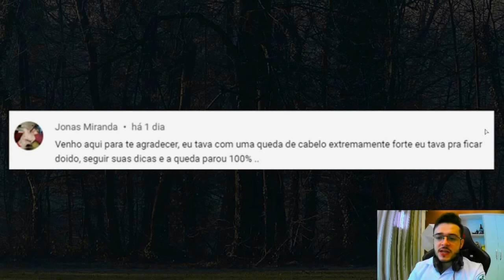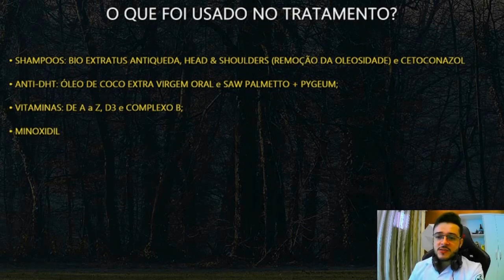RESULTADO DO ALUNO DE APROXIMADAMENTE 3 MESES!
➜ ALOPÉCIA ANDROGENÉTICA é a causa mais comuns entre os homens que sofrem de QUEDA DE CABELO. Quando o indivíduo está com o CABELO CAINDO é muito importante que haja algum tratamento, porque isso afeta muita vezes a autoestima.

Existem inúmeros TRATAMENTOS PARA QUEDA DE CABELO que poderá ser feito, inclusive de forma natural.

A PERDA DE CABELO pode está fazendo parte de sua vida hoje, mas nesse vídeo você vai aprender que esses termos " CABELO CAINDO MUITO, CABELO CAINDO DA RAIZ ou o mais comum MEU CABELO TA CAINDO MUITO" não vão mais fazer parte de sua jornada.

Aqui você vai aprender técnicas utilizando produtos naturais que vão parar com essa QUEDA DE CABELO EXCESSIVA em curto espaço de tempo. Mas será necessário querer e muito foco!

TRATAMENTO PARA CALVICIE MASCULINA e QUEDA DE CABELO pode ser tratado de forma super eficaz, basta aprender o conhecimento certo e as Técnicas corretas que você dará ADEUS a essa QUEDA DE CABELO INTENSA que tanto te machuca.

A CALVÍCIE MASCULINA foi apenas um detalhe em sua vida, hoje você vai entrar numa jornada muito gratificante com você mesmo.

➜ Índice do Vídeo:

0:01 Inscreva – se
0:05 Calvície Masculina

📚 REFERÊNCIAS:

⬛ Gossell-Williams M, Hyde C, Hunter T, Simms-Stewart D, Fletcher H, McGrowder D. Improvement in HDL cholesterol in postmenopausal women supplemented with pumpkin seed oil: pilot study. Climacteric. 2011 Oct;14(5):558-64. doi: 10.3109/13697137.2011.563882. Epub 2011 Apr 20. PMID: 21504222.

⬛ Zanwar AA, Hegde MV, Bodhankar SL. Antihyperglycemic activity of oil from pumpkin seeds (Cucurbita pepo L.) in alloxan-induced diabetic rats. Indian J Pharmacol. 2012 Jan-Feb;44(1):32-6. doi: 10.4103/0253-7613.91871. PMID: 22345812; PMCID: PMC3276928.

⬛ National Center for Complementary and Integrative Health. Herbs at a glance: Pumpkin Seed. Acesso em: 03 maio 2023.

⬛ Ahmed M, Henson DA, Sanderson MC, Nieman DC, Gillitt ND, Lila MA. The protective effects of a polyphenol-enriched protein powder on exercise-induced susceptibility to virus infection. Phytother Res. 2014 Nov;28(11):1829-36. doi: 10.1002/ptr.5196. Epub 2014 Aug 7. PMID: 25103112.

⬛ Gossell-Williams M, Davis A, O'Connor N. Inhibition of testosterone-induced hyperplasia of the prostate of sprague-dawley rats by pumpkin seed oil. J Med Food. 2006 Winter;9(4):284-6. doi: 10.1089/jmf.2006.9.284. PMID: 17201629

⬛ Rele AS, Mohile RB. Effect of mineral oil, sunflower oil, and coconut oil on prevention of hair damage. J Cosmet Sci. 2003 Jul-Aug;54(4):175-92. PMID: 12952176.

⬛ Lin TK, Zhong L, Santiago JL. Anti-Inflammatory and Skin Barrier Repair Effects of Topical Application of Some Plant Oils. Int J Mol Sci. 2017 Dec 27;19(1):70. doi: 10.3390/ijms19010070. PMID: 29280987; PMCID: PMC5796020.

🔻🔻 Esse vídeo foi inspirado nesses: 🔻🔻